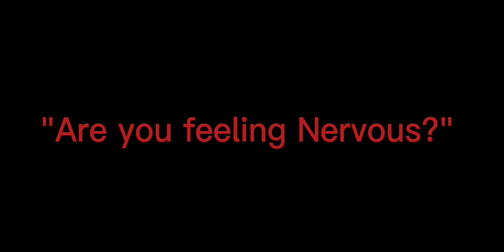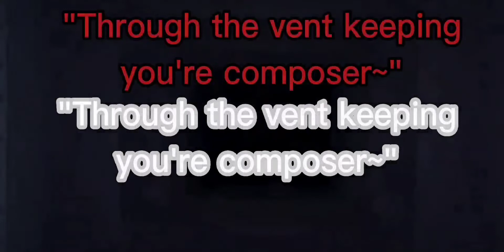||Below the Surface|| Sister Location|| OG|| Gacha FNAF || ⚠️Repost⚠️